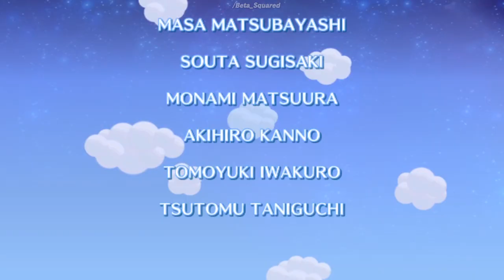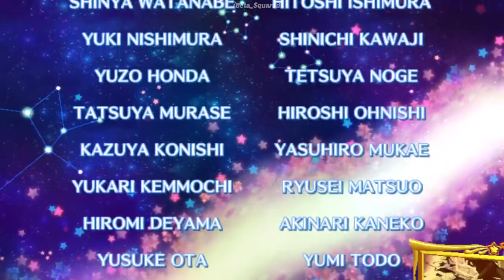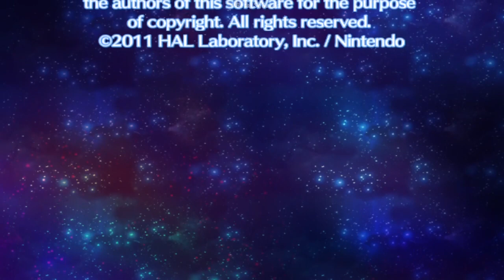Heavy is the Head - Kirby's Return to Dream Land - Part 6 [Beta Squared]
Future Knowledge for the Weak.
Streamed live on Twitch on October 17th, 2024.
Kirby's Return to Dream Land - Wii (2011)

00:00 - Intro to Stream
00:03:00 - Egg Engines
00:54:20 - Dangerous Dinner
01:39:05 - Another Dimension
01:56:35 - Credits
02:02:00 - End of Stream